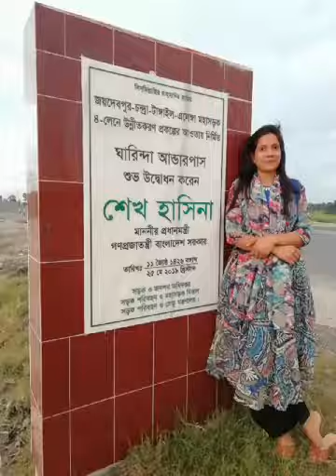জীবন স্মৃতির পাতায়।কথা ছিল দেখা হবে।